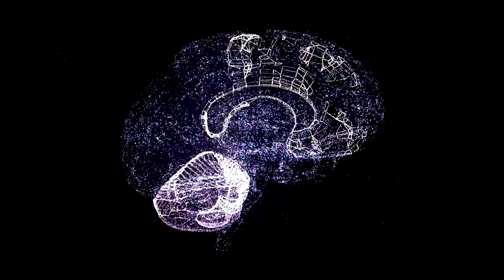Exascale computing’s impacts on understanding the human brain